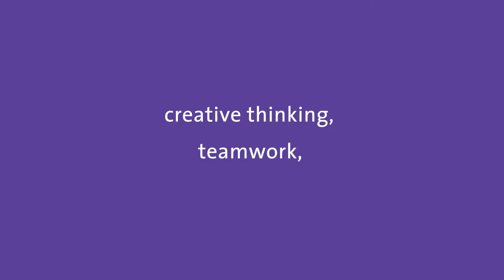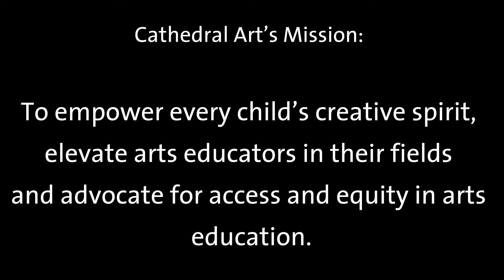Cathedral Arts Project | DA Cinematic Arts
CAP’s vision is for Northeast Florida to lead the nation in providing essential and accessible arts education that recognizes, grows, and amplifies every child’s unique skills and strengths.